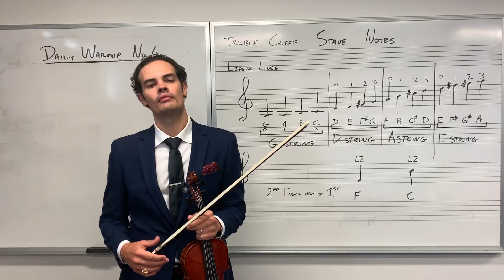25. Daily Warm Up no.4